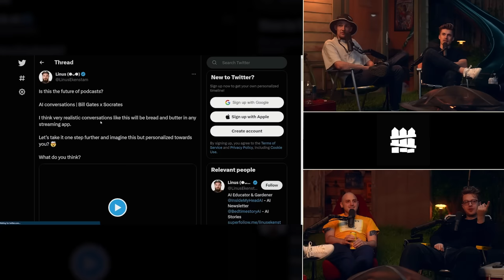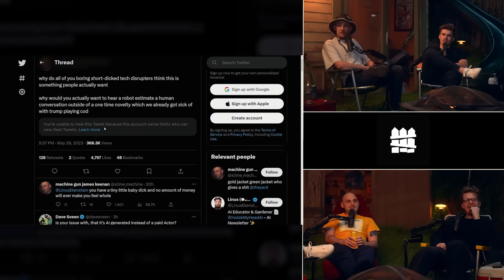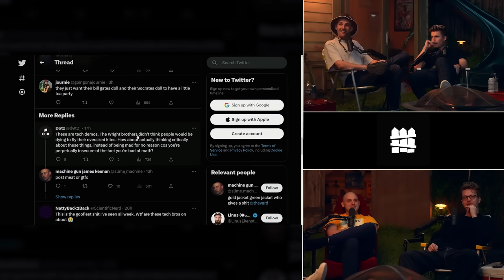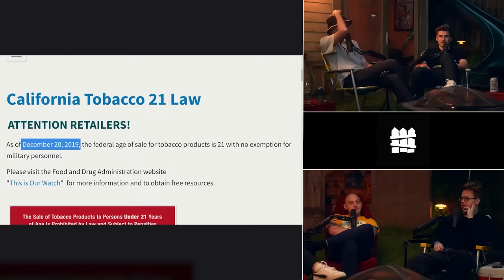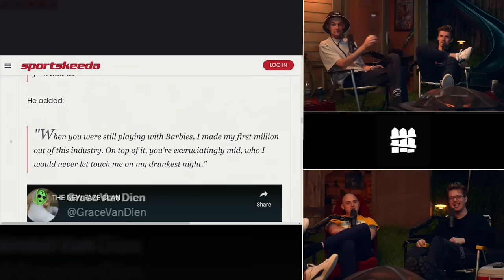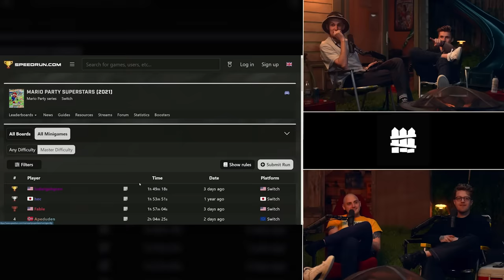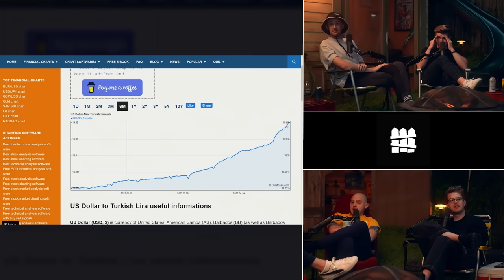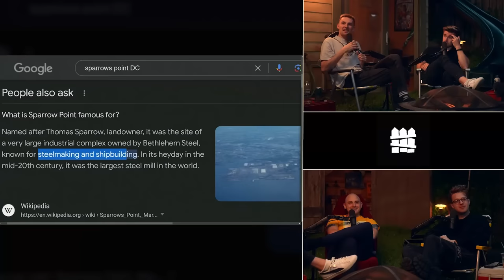The Dumbest Internet Beef of All Time | The Yard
This week, the boys talk about the current drama in Faze, 2 truths and 1 lie about the new fast & furious film, and how Ludwig raised $100,000+ for charity. (Episode 98)

✨bonus content✨

00:00:00 - intro
00:00:28 - ludwig doesn't care about his shin guards
00:01:10 - shwing gum
00:02:05 - the yard gets plastic surgery
00:03:30 - moist mogul oil baron
00:04:27 - slime's BBL
00:06:20 - spreading misinformation
00:07:07 - slime replies to some AI bro's
00:09:02 - the yard but ai
00:09:30 - post meat or shut up
00:09:56 - no hater june
00:12:50 - bill gates and socrates talk about iphone
00:14:28 - slime's recent streams
00:15:30 - ludwig has become a reply guy
00:19:08 - smoking cigs at 21
00:21:35 - the 'uh' thing
00:21:50 - the faze drama
00:30:00 - 'we quit making fun of ludwig'
00:30:34 - um...
00:31:35 - ludwigs world record
00:36:06 - charity streams
00:37:41 - SlimusTechTips
00:39:48 - the garage
00:41:45 - Native!
00:43:38 - fast X: 2 truths 1 lie
00:54:00 - moist ewwww!
00:54:54 - ludwigs moustache
00:57:16 - turkey mentioned
00:59:55 - people picked up nicks facial hair
01:01:26 - squeexcels
01:01:59 - aiden went to maryland & DC
01:04:15 - racist guy outside the white house
01:06:32 - ludwig gets scammed by angry mum because of narc son
01:09:33 - nicks high school DC trip
01:10:59 - when nick experienced shame for the first time
01:13:12 - aiden got bullied by kids on his trip to DC
01:17:00 - someone guesses the boys personalities from fan art
01:20:29 - the yards 50-year-old fan
01:22:46 - ludwig did a video for a fan who cheated
01:25:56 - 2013 horse meat scandal
01:26:26 - eating whale
01:28:26 - kosovo mentioned
01:28:39 - rainbolt vs ai
01:29:25 - mrbeast told us about
01:32:58 - thanks for watching